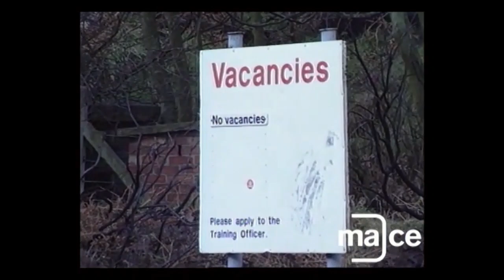Tribute To The Proud Coal Miners Of Mansfield Colliery [Crown Farm Colliery].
Mansfield Colliery [Crown Farm Colliery]   1904 to 1988.                                                                       March 31st 1987 Miners at Mansfield Colliery claimed a European record for thin seam mining. From a seam only one metre high, teams working on the No 4 coal face produced 20,465 tonnes with their shearer machine last week – clocking up 12.9 miles of cutting.’

This was a new weekly record for the pit that employs 1,000 miners. ‘The performance of this particular face boosted the colliery to a new weekly output record of 25,712 tonnes, and a record productivity of 4.6 tonnes per man shift.’                                                                                                    Sadly 54 fatalities were recorded in its 84 year history including two 14 year old boys crushed by tubs.